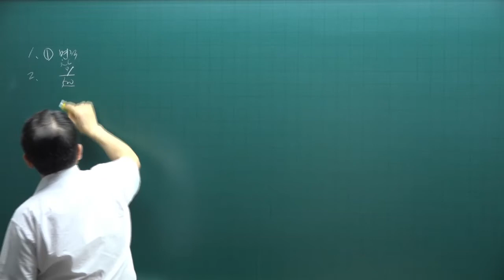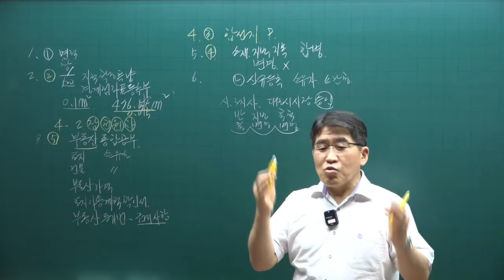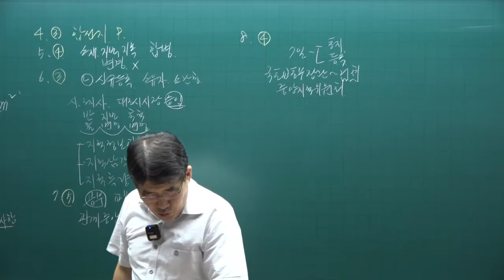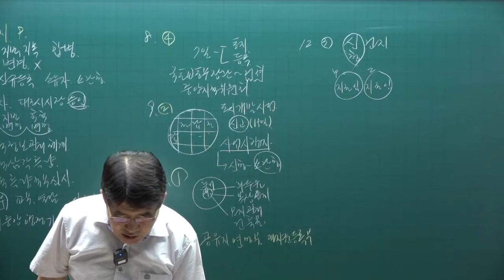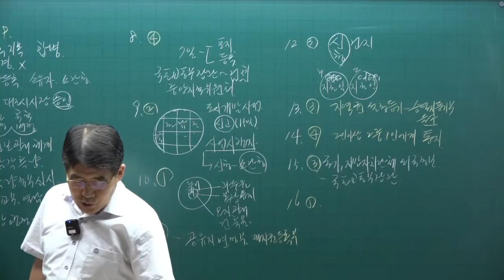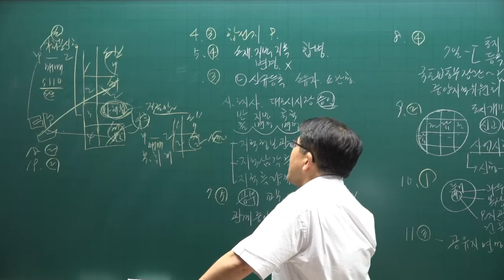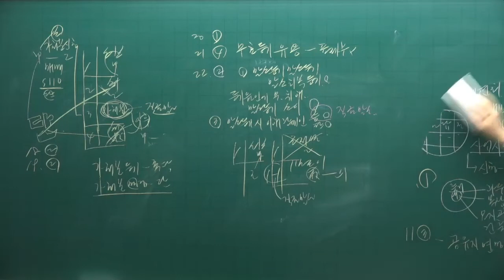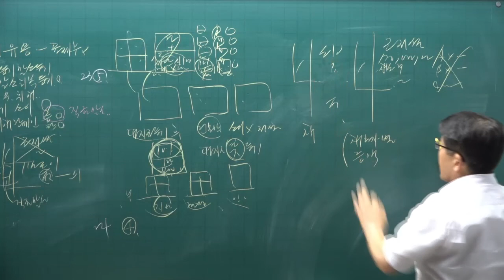[공인중개사 무료인강 공전무] 2022년 공인중개사 시험과목 2차 부동산공시법 동형모의고사 제1강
[공인중개사 무료인강] 2022년 공인중개사 부동산공시법 동형모의고사반 [김동인교수]

2022년 공인중개사시험대비 부동산공시법에 관한 모의고사 강의입니다.